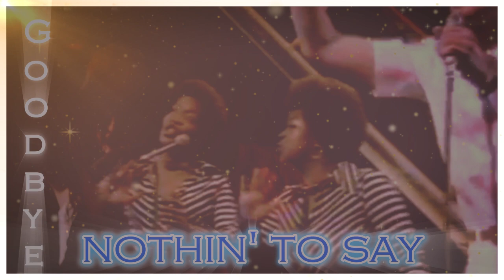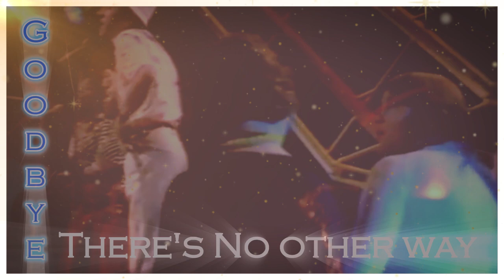The Javells ft Nosmo King - Goodbye Nothing To Say